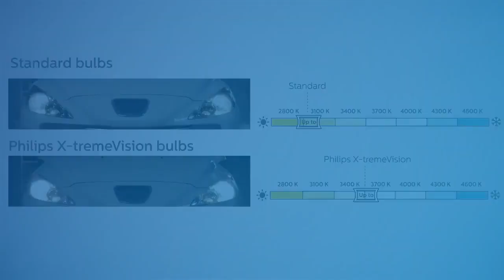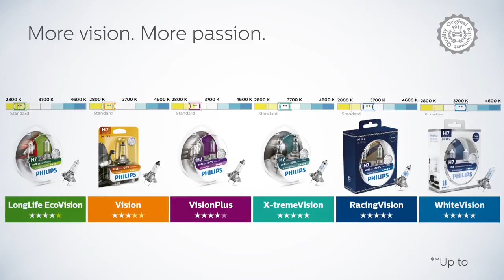Penjelasan mengenai temperatur warna pada lampu halogen | Lumina Auto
Penjelasan mengenai temperatur warna pada lampu halogen.
Dalam video ini, dicontohkan berbagai varian temperature bohlam lampu Philips dan output warna cahaya yang dihasilkan.